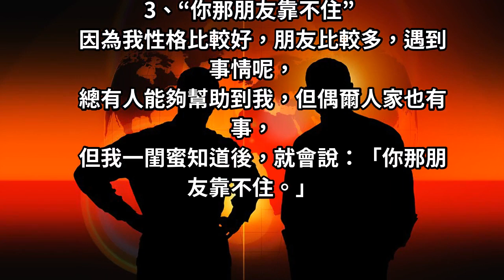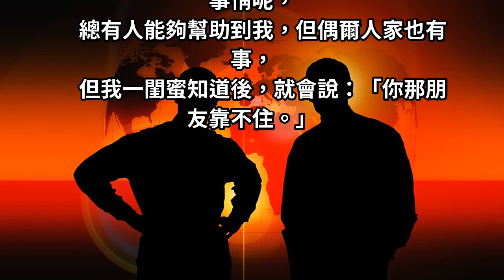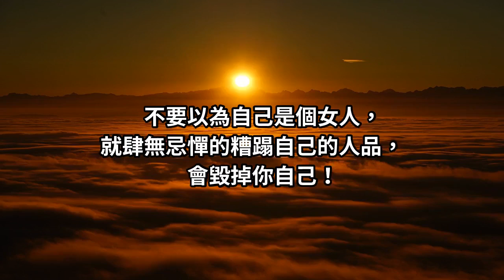心理學：人品不好的女人，往往會把「這4句話」常掛嘴邊！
俗話說得好“知人知面不知心”，
通過一個人的外貌，是很難看出，
她到底是不是一個好女人。

然而我們會發現，判斷一個女人的人品如何，
其實可以根據她說出口的話語來判斷。